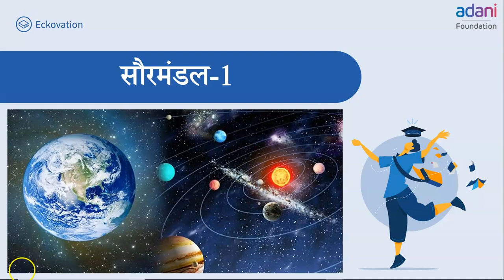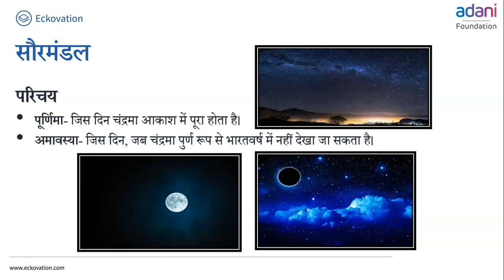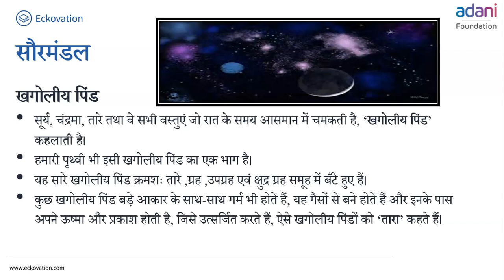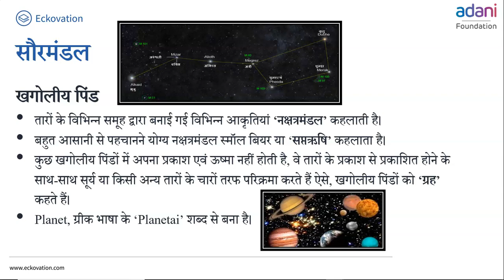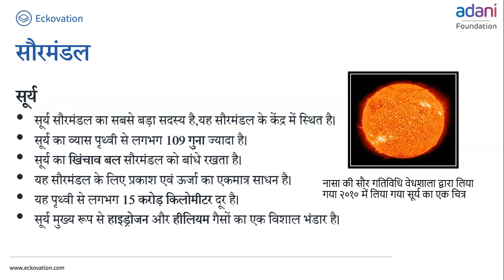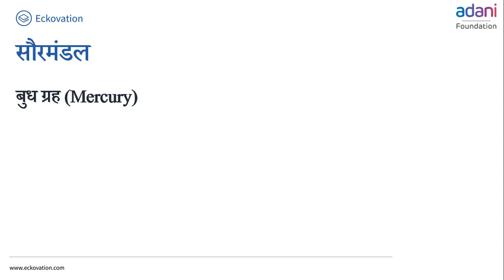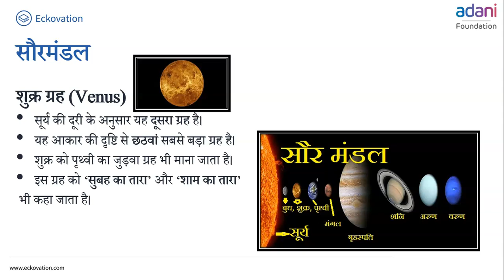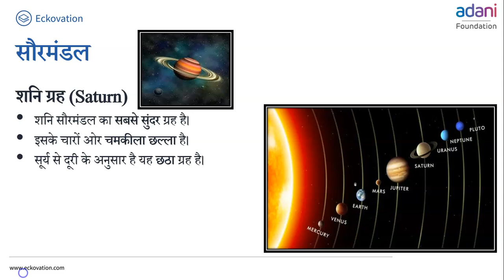कक्षा-6 (पृथ्वी-हमारा आवास) अध्याय-1 (सौरमंडल में पृथ्वी) part 1 | NCERT BHUGOL CLASS-6 HINDI